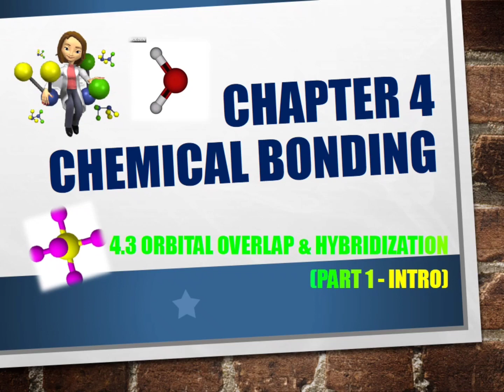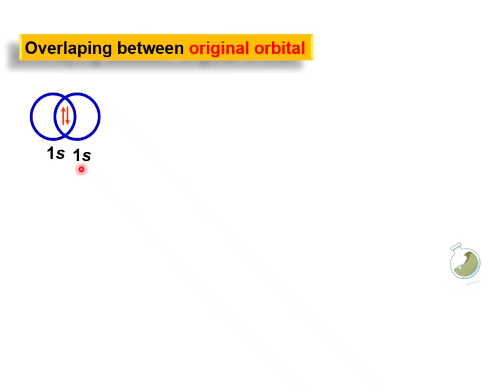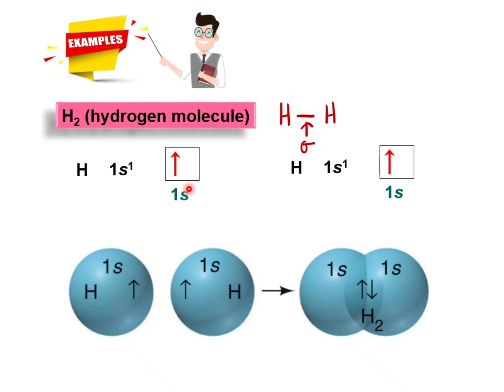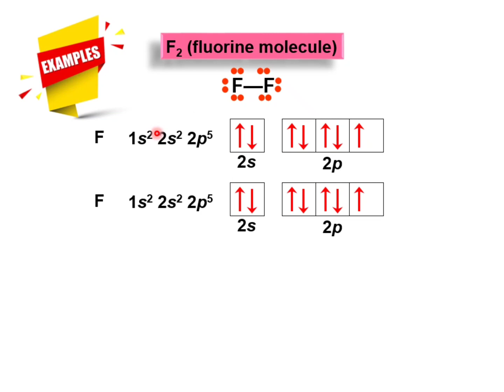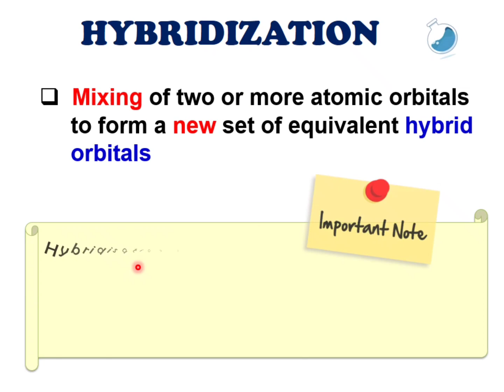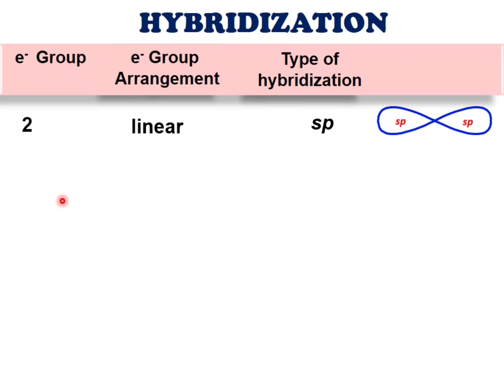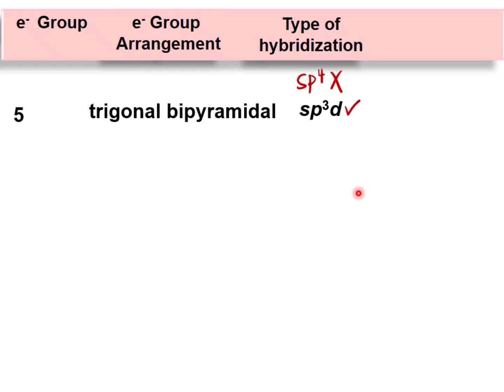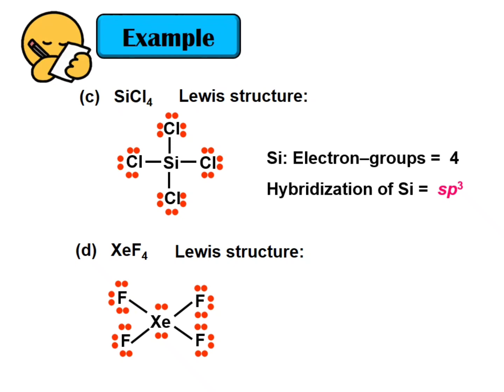CHAPTER 4.3 ORBITAL OVERLAP & HYBRIDIZATION (INTRO)